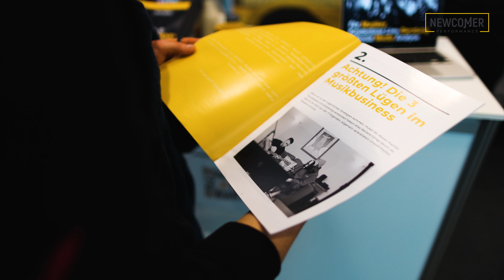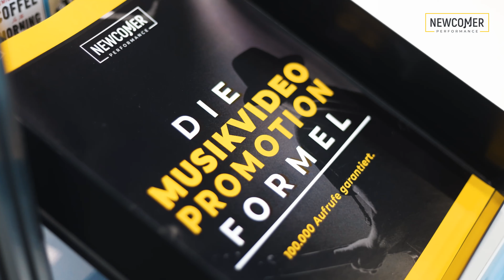Mein Tag auf der Musikmesse - Was ich auf der Musikmesse in Nürnberg entdeckt habe! 💥🔥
Buche dir jetzt eine kostenlose Potenzial-Analyse und sprich mit einem Experten über deine Musikvermarktung

Wir waren gemeinsam als Team 3 Tage lang auf der Musik-Messe in Nürnberg und haben nicht nur unfassbar talentierte Musiker kennengelernt, sondern auch von so einigen Musikmarketing-Insights erfahren die man da draußen sonst nur schwer finden würde. Außerdem waren 2 unserer Kunden zu Besuch mit denen wir spannende Interviews über deren Erfolge und Learnings gesprochen haben.

Newcomer Performance hilft Newcomern / kleinen Musiker, die mit ihrer Musik durchstarten wollen, ihre Ziele zu erreichen. Sei es ein Musikvideo richtig zu promoten, mehr Spotify Streams zu bekommen oder mit der eigenen Musik Geld zu verdienen z.B. durch ein Plattenlabel-Vertrag.
Newcomer Performance hat die passenden Strategien für komplette Anfänger sowie Fortgeschrittene Musiker, denen es aber einfach zu langsam geht.
Wenn du also Hilfe brauchst dabei, deiner Musik auf YouTube, Spotify und Social Media mehr Reichweite zu geben bist du bei Newcomer Performance genau richtig.

Gute Musik darf nicht am Marketing scheitern!

ROCK ON,
dein Newcomer Performance Team und Julian Dobler.